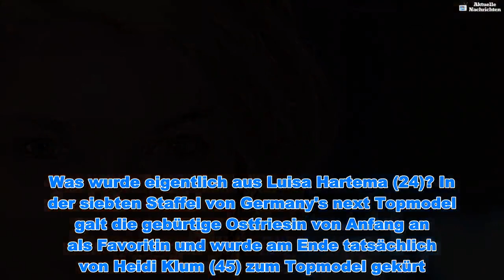So lief Luisa Hartemas Model-Karriere seit GNTM-Sieg 2012 - Aktuelle Nachrichten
So lief Luisa Hartemas Model-Karriere seit GNTM-Sieg 2012 - Aktuelle Nachrichten  Was wurde eigentlich aus Luisa Hartema (24)? In der siebten Staffel von Germany's next Topmodel galt die gebürtige Ostfriesin von Anfang an als Favoritin und wurde am Ende tatsächlich von Heidi Klum (45) zum Topmodel gekürt. Seit ihrem Sieg sind mittlerweile schon fast sieben Jahre verstrichen. In dieser Zeit konnte sich die hübsche Blondine so einige Model-Träume erfüllen, hegt aber auch noch immer einen ganz großen Wunsch.Im Interview mit Promipool ließ Luisa die Zeit seit ihrem GNTM-Sieg Revue passieren. Dabei verriet sie: "Der Umzug nach New York war definitiv ein Highlight für mich, da ich dort selbstständig gelebt habe, Shows gelaufen bin und einige Jobs ergattert habe." Dazu gehörten etwa Aufträge in der amerikanischen Fashion-Metropole selbst, aber auch in Barcelona, London oder Australien. Auch wenn sie mittlerweile zurück nach Deutschland gezogen sei und in München lebe, arbeite die 24-Jährige von hier aus weiterhin fleißig an ihrer Model-Karriere.Trotz aller bisherigen – teilweise sogar internationalen – Erfolge betonte das Nachwuchs-Mannequin: "Ich finde, man sollte im Leben und in der Karriere immer Träume und Ziele haben, die man verfolgt." Ihr selbst schweben beispielsweise noch ein paar bestimmte Cover-Shootings vor. Vor allem wünsche sie sich aber, eines Tages für das Dessous-Label Victoria's Secret laufen zu dürfen.